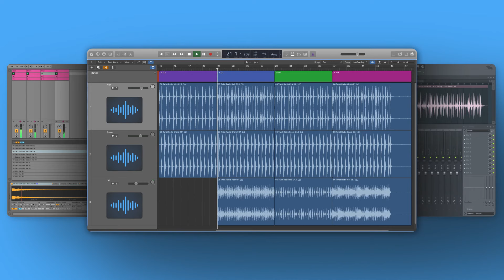POP DRUM LOOP KIT | Synth Pop Drum Samples and Retro Drum Loop Kit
(Formatted For Ableton, FL Studio, Logic Pro X and Today's Most Popular DAWs)

(Kontakt 5.6.5 or Higher Full Version of Kontakt is required)

00:00 Synthetic Drum Sounds (Garageband)
00:07 Synthetic Drum Sounds (FL Studio)
00:14 Synthetic Drum Sounds (Cubase)
00:21 Synthetic Drum Sounds (Studio One)
00:28 Synthetic Drum Sounds (ProTools)
00:35 Synthetic Drum Sounds (Ableton Live)
00:42 Synthetic Drum Sounds (Logic Pro)

Synthetic Drums will make you fall in love with electronica all over again. Enhance your music with this massive collection of electro pop, future pop, and synth pop drum samples. Showcase artists and groups like Tegan and Sara, Metric, Pheonix, One Republic, Imagine Dragons, Passion Pit, M83, Ellie Goulding, Capital Cities, Fun, and so many more! Synthetic Drums contains 13 kits packed full of 100% real acoustic drums and every kit contains multiple song sections (Intro, Verse, Chorus, Bridge/Breakdown, Turnaround, and Outro). Create with unlimited options and tweak to your heart's content. Explore your inner music creator with professional drum sample packs and make music that stands out!

▸ Work with every major sampling and looping device on the market like Ableton, FL Studio, Logic Pro X, Kontakt, Cubase, Studio One, Garageband, Pro Tools, and so many more.